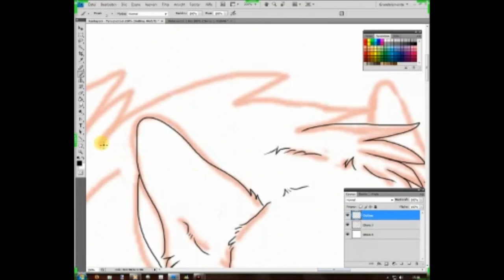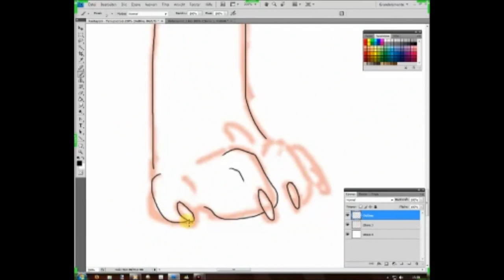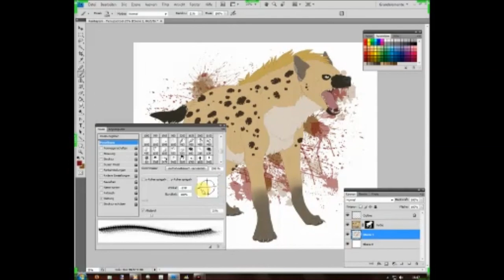Speedpaint Hyena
Drawing a commission for Kantayeni (deviantart)(dot)(com)
Artwork copyright me, Flying-Werwolf
Music found in a YT video called "crossover"